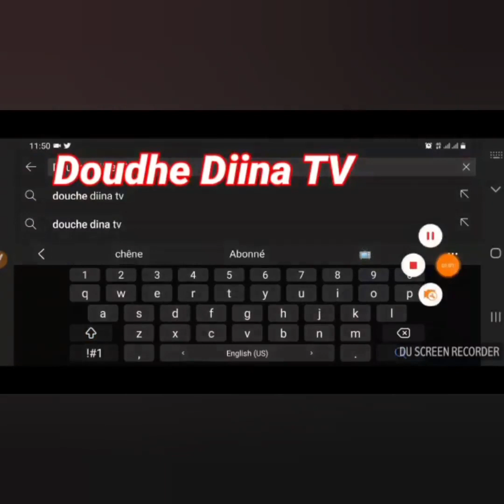✅🟢Kutbaa Fii Nelaadho Allah Oon Sallalaahu Alaihi Wasallam خطبة في رسول الله صلى الله عليه وسلم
✅🟢Kutbaa Oustaz Abdallah Mombeya Bah Fii Nelaadho  Allah  Oon  Sallalaahu Alaihi  Wasallam خطبة في رسول الله  صلى الله عليه وسلم